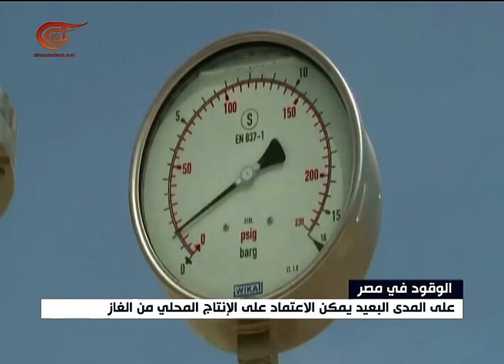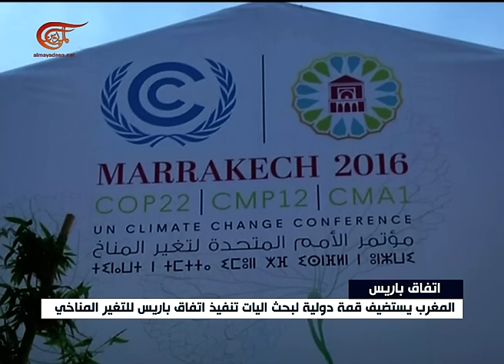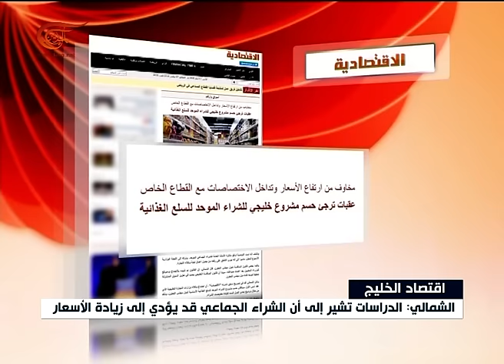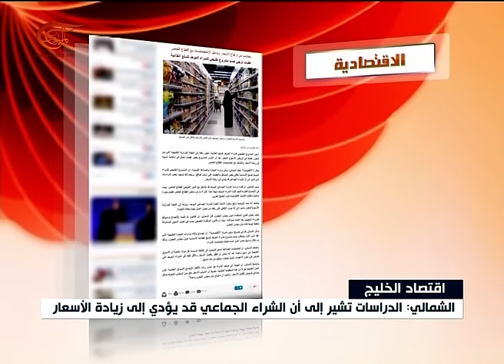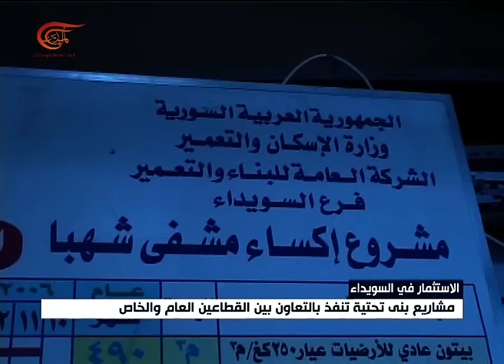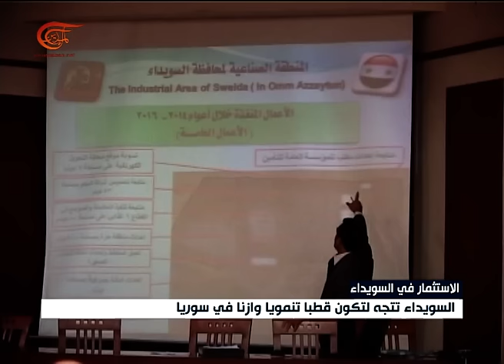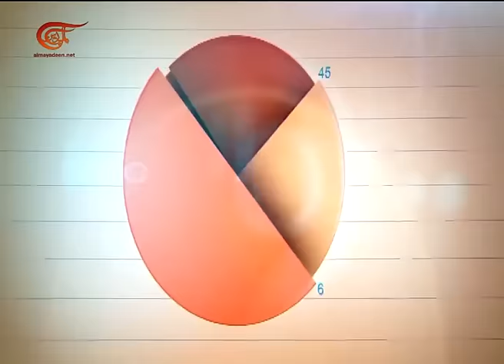الإقتصادية | 2016-11-07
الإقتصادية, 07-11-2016